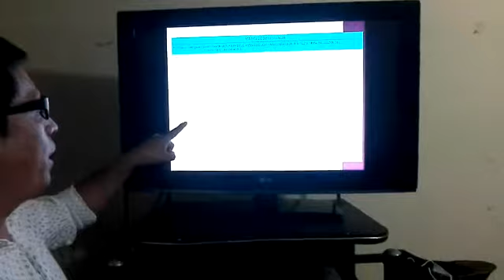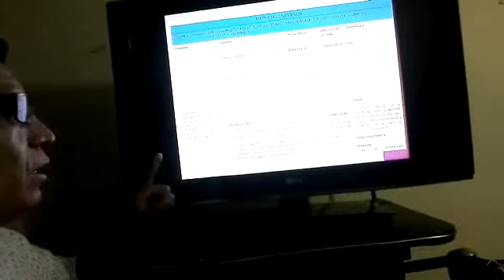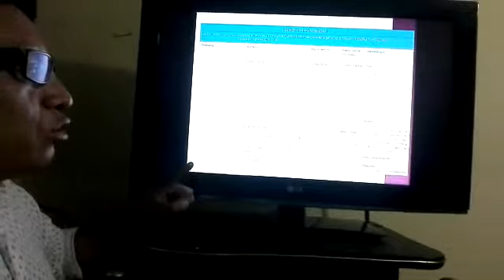Exp de matriz de consistencias Javier Quispe Huaman